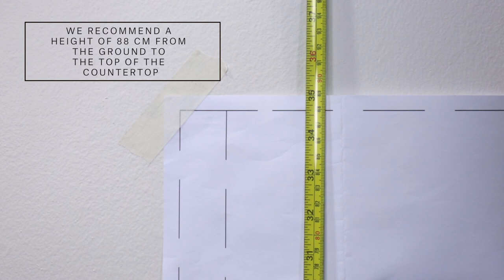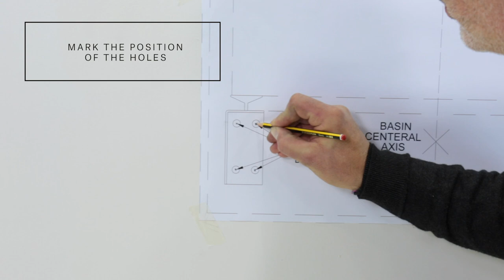Salvatori - Installation guide of Stiletto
STILETTO BASIN

A practical and supremely simple-to-install basin, Stiletto utilises our revolutionary concept which we like to call Plug&Play simply because it really is that easy.

No carpenters, no stone cutters involved, it come ready for a plumber to install with the minimum of fuss, thereby reducing time, cost and the stress of coordinating tradespeople.

Taps can be deck- or wall-mounted according to preference.

Available in Bianco Carrara, Crema d’Orcia, Gris du Marais, Lava, Pietra d’Avola and Silk Georgette®.